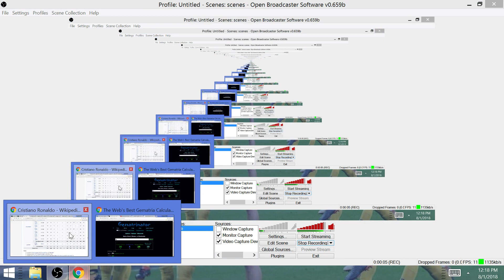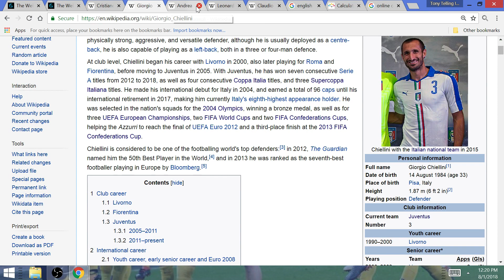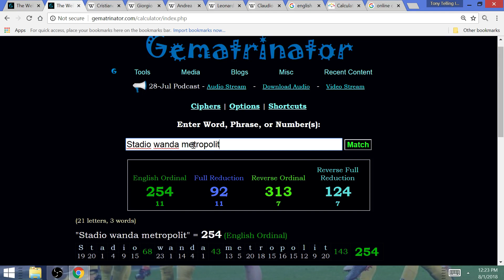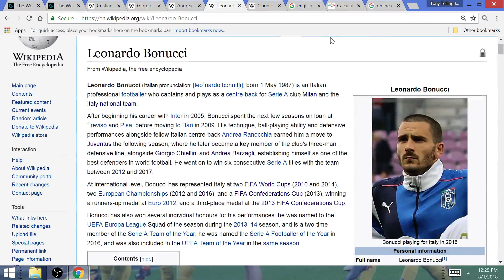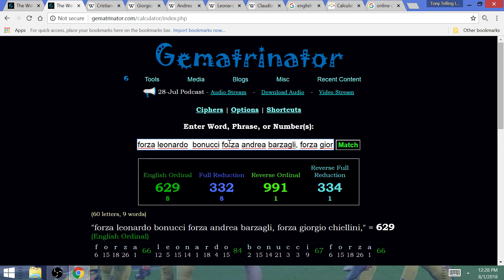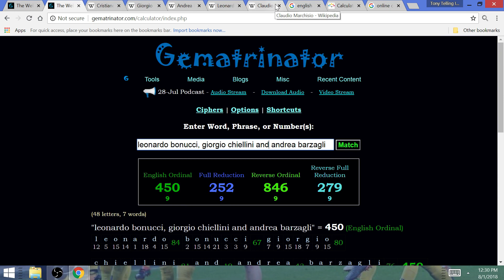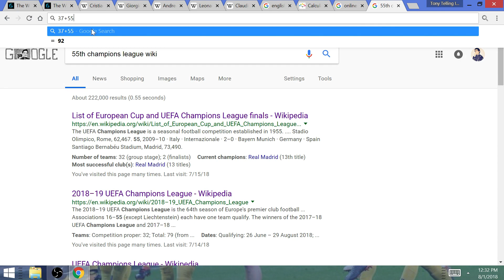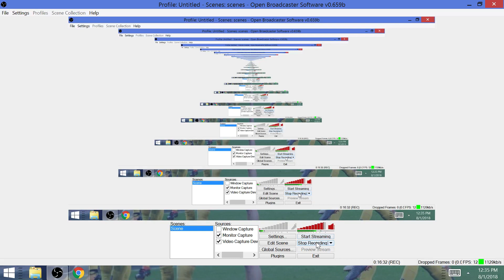Cristiano Ronaldo's 311 La Liga Goals and the Inevitable Bonucci-Barzagli-Chiellini Return!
By the numbers, CR7 scored 311 goals in league play for a reason at Spain, and it was why Ronaldo going to Juventus and the reunification of Bonucci-Barzagli & Chiellini was in the works for months.